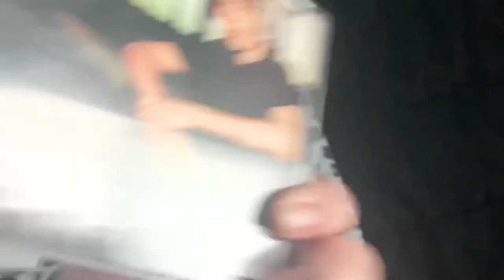My Justin Bieber Cd Collection (August 2022 Update)